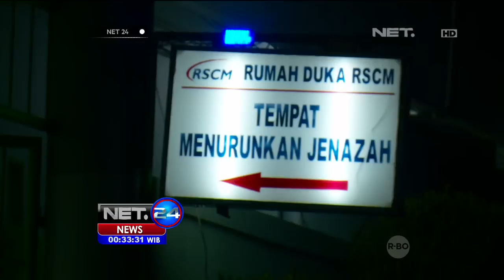Evakuasi Ratusan Warga Korban Rumah Terbakar di Kawasan Senen - NET24